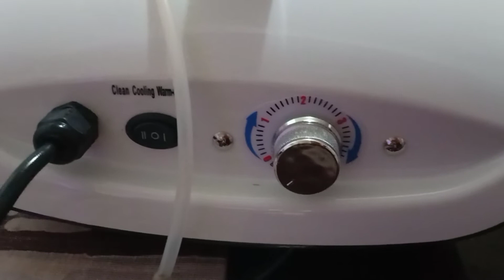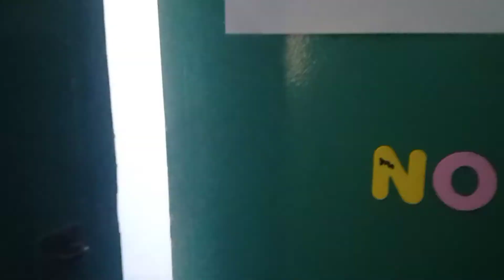FOG DISINFECTANT MACHINE